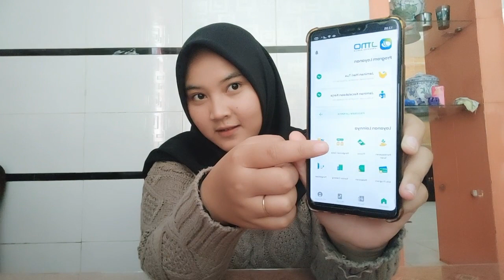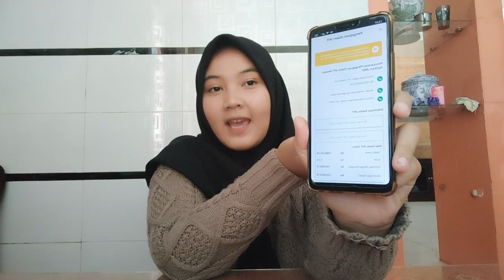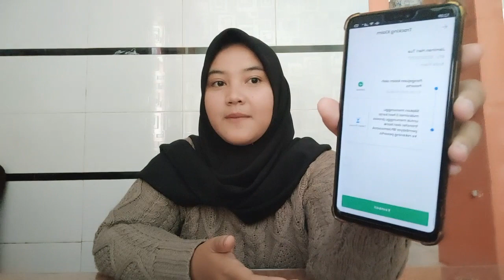CARA CAIRKAN BPJS TANPA PAKLARING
berikut info mengenai bagaimana cara daftar aplikasi JMO Jamsostek Mobile
PLAYLIST DAFTAR ONLINE KTP, KARTU KELUARGA, KARTU IDENTITAS ANAK AKTA KELAHIRAN, AKTA KEMATIAN dll, silahkan klik link berikut
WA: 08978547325